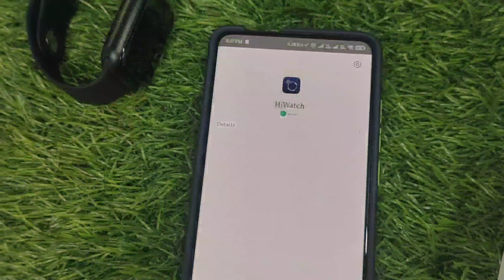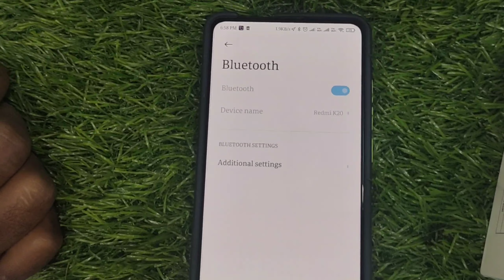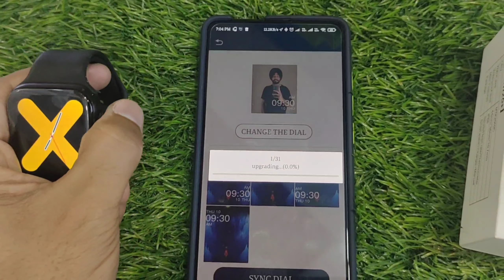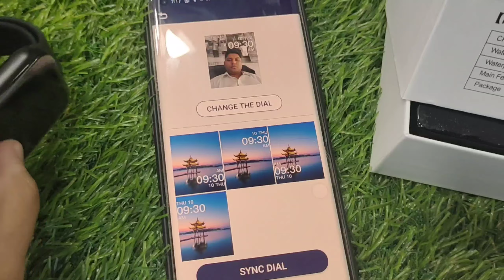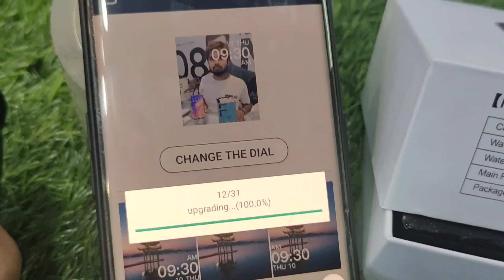How to set own profile picture w26+ smart watch | w26+ Smart watch pe apni photo Kaise lgaye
Hello dosato Kaise ho aap sab

Full Specifications Modal w26+

CPU :  MTK2502D

WATCH SIZE.         :   44MM*38MM*10.7MM

Waterproof level.   :   IP68

MAIN FEATURES.  :   SPORTS/HEART RATE/THERMOMETER
PACKAGE.              :  SMART WATCH+CHARGER+MANUAL

1) Change wallpaper Smart watch
2) wallpaper change Smart watch
3) w 26+ watch change wallpaper
4)w 26+ watch face change
5 Smart watch pe apni photo Kaise lgaye
6) kon se aap se w26+ par apni profile photo lagti hai
7) w26 + ki full Specifications /price/review
8) w26+ charger
9) smart watch 6 Series best w26+
10) smart watch water proof